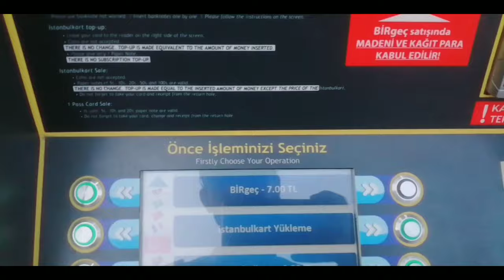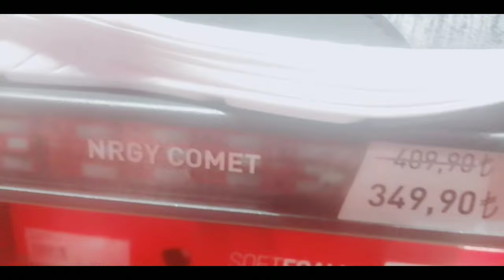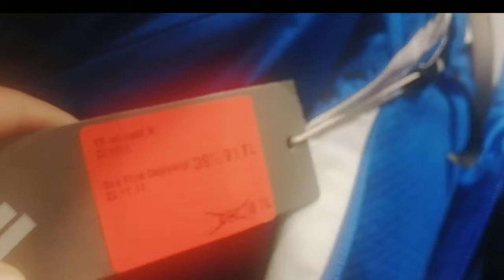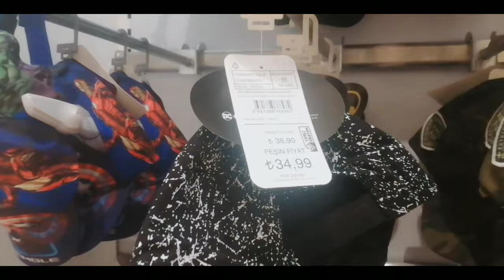فينيسيا مول اسطنبول Venezia mall istanbul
إشترك معنا الآن بالضغط على زر ليصلك كل ماهو جديد
يعد فينيسيا مول مشروع متكامل يحتوي على العديد من الفنادق ب 4 نجوم اضافة لأشهر الماركات التركية والعالمية من الألبسة والاحذية والمطاعم وغيرها